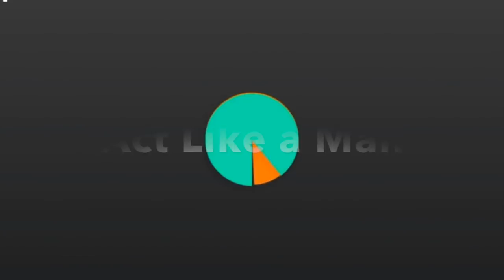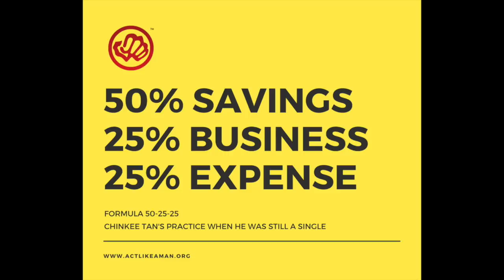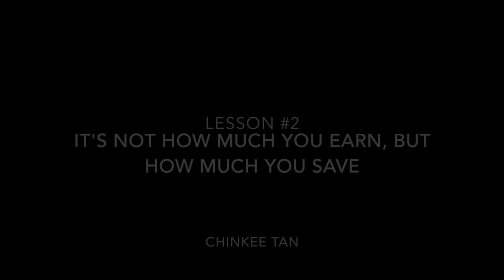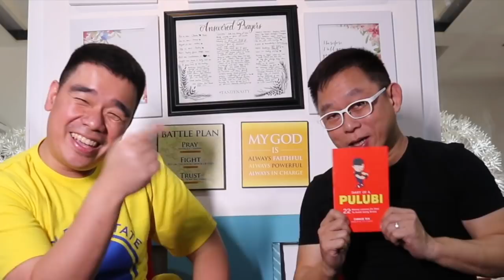How to Be Financially Free with Chinkee Tan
Here is a video coaching with a master on personal finance and wealth, Mr. Chinkee Tan. Learned so much from this interview and I know you will learn a lot to. With so much wealth of wisdom, this will be a three part video series for the month of March, so make sure to come back and subscribe to this channel for this video series.